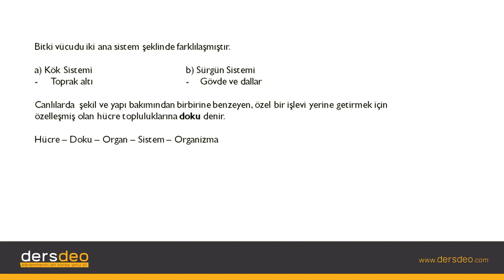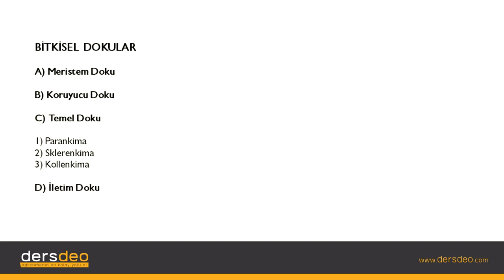Biyoloji # Biyoloji, Bitkisel Dokular-1